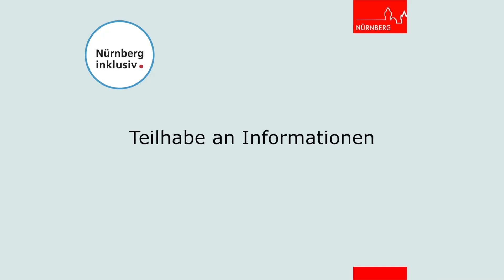Teilhabe an Informationen:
Der Zugang zu Informationen ist zentral für Inklusion.

Copyright: Stadt Nürnberg